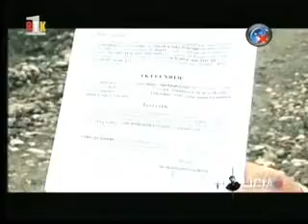Policia e Kosoves: NXJERRJA E ZHAVORRIT NGA LUMENJTË 11/04/2011